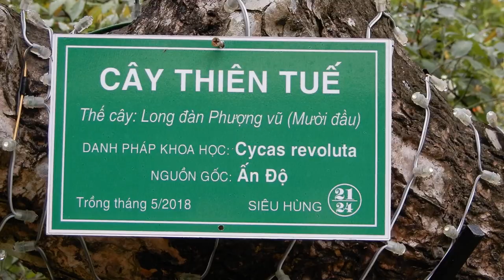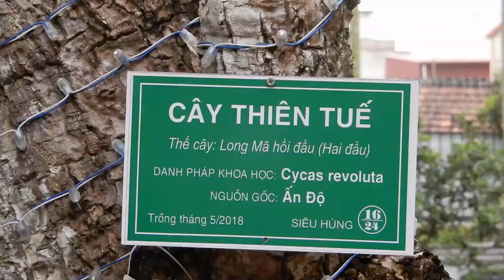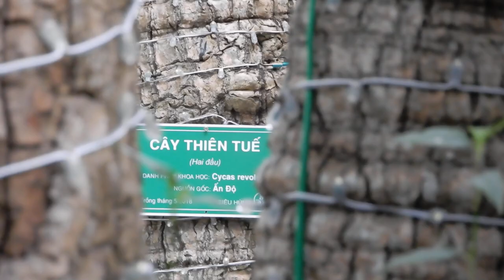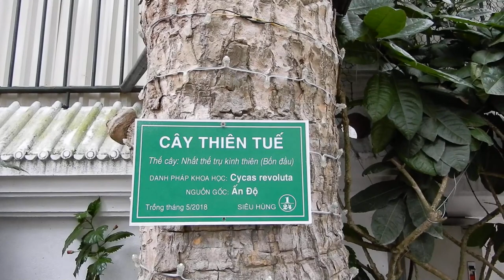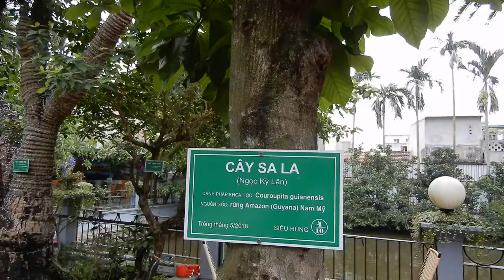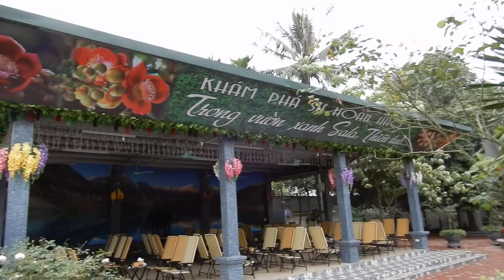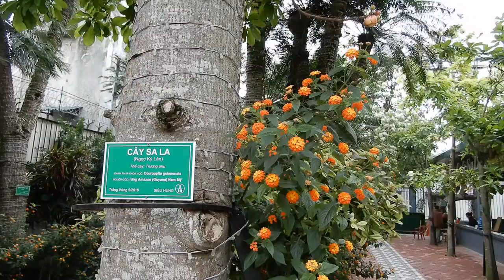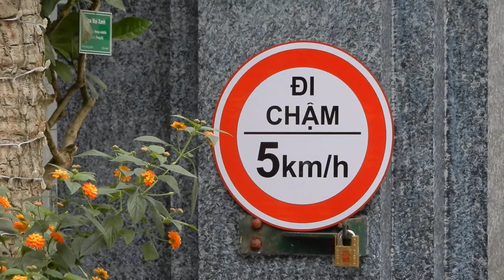NGẮM CÂY THIÊN TUẾ VÀ HOA HỒNG CAFE VƯỜN ĐỘC ĐÁO Ở KIM SƠN NINH BÌNH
vườn cây Thiên Tuế của anh Hùng (Kim Sơn, Ninh Bình) 2019
NXHYT/20192903/01